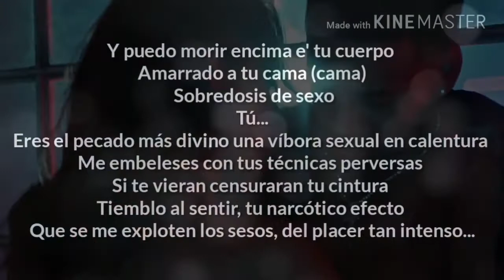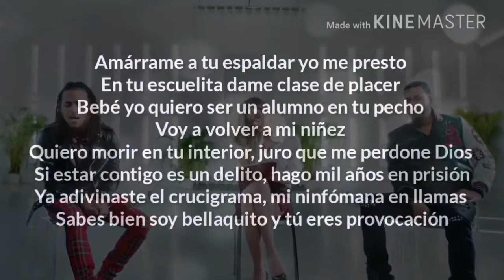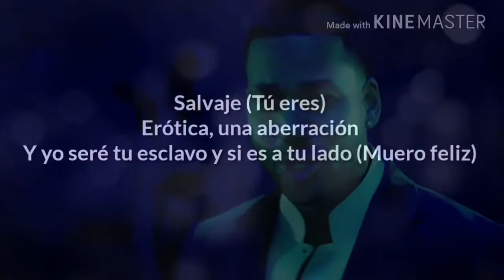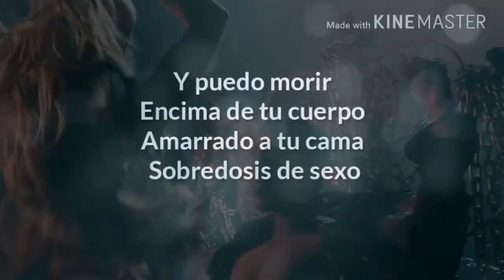Romeo Santos & Ozuna _ Sobredosis (Video Letra)